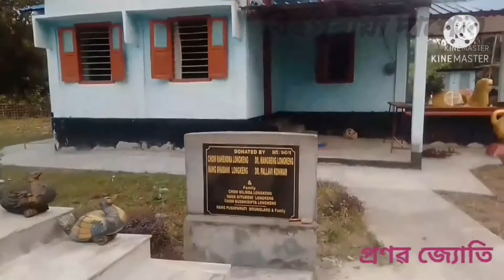golden peguda, narayanpur